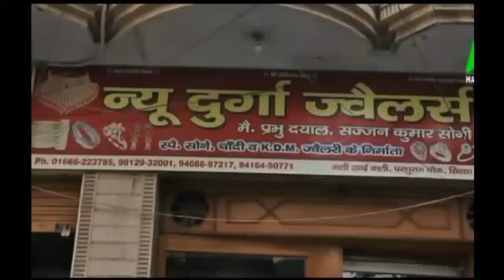सरसों से किसानों की बल्ले बल्ले, सरकारी रेट से ज्यादा मिल रहे दाम, अभी और उछाल की उम्मीद!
हरियाणा के सिरसा जिले की मंडियों में सरसों की आवक शुरु हो गयी है, इस बार किसानों को सरसों के रेट भी अच्छे मिल रहे हैं, रेट को लेकर किसान खुश हैं, किसानों को उम्मीद है की रेट में अभी और उछाल होगा, बता दें की इस बार सिरसा जिले में सरसों की बिजाई 76 हजार हेक्टेयर में की गयी थी, जबकि पिछले साल 62 हजार हेक्टेयर में बिजाई हुई थी, पिछले साल सरसों के रेट दस हजार रूपये तक पहुंच गए थे, इस बार शुरूआती में ही साढ़े छह हजार मिल रहे हैं, किसान रेट को लेकर खुश हैं, देखिये ये रिपोर्ट प्रमोद कुमार के साथ वीडियो जर्नलिस्ट चरण सिंह